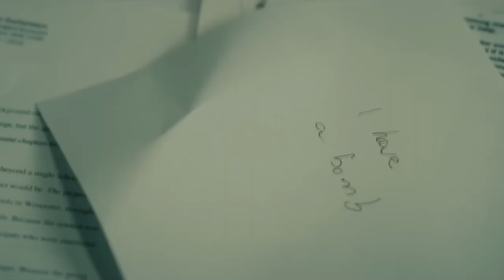BREAKING - Q&A | High Tension with Director Abi Damaris Corbin | Film Independent Presents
Film Independent Senior Programmer Jenn Wilson talks to filmmaker Abi Damaris Corbin about her new film, the 'Dog Day Afternoon'-inspired thriller BREAKING, starring John Boyega.